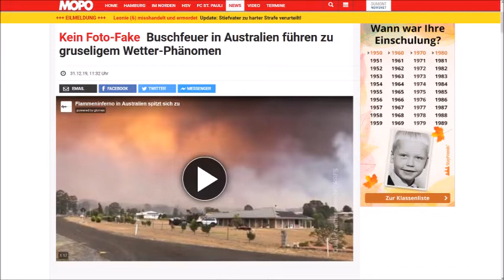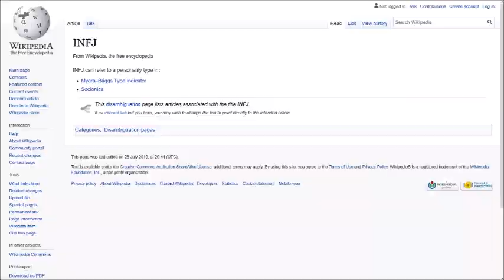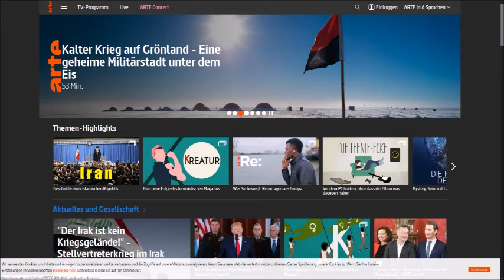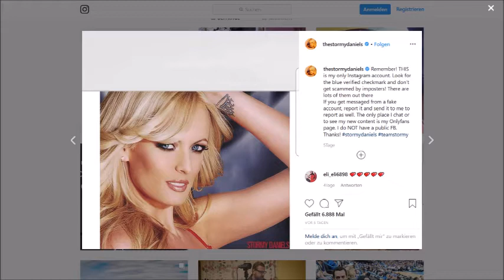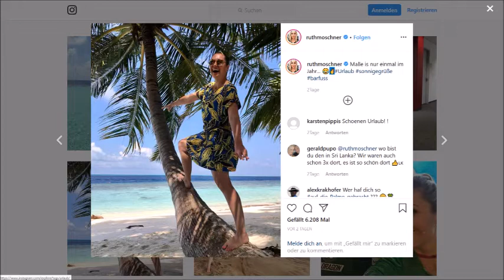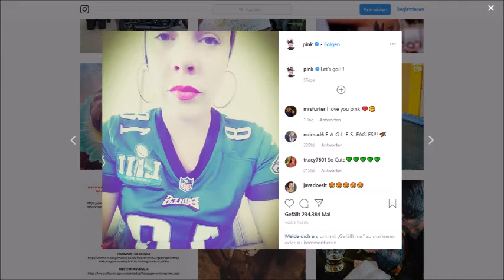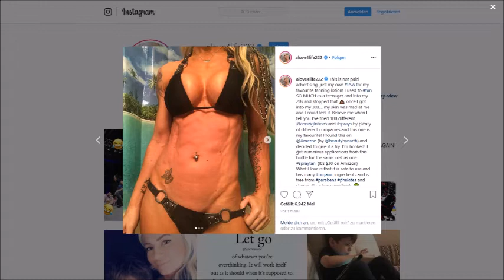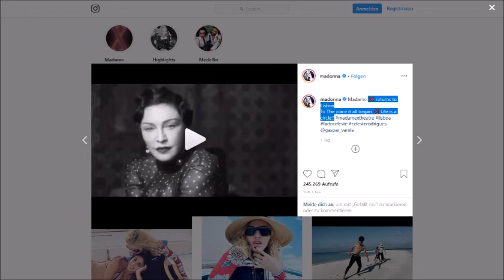Rotes Licht Am Himmel - "New Year"-Wert Bei Neujahrswunsch! - Rihanna & Gematria?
Halleluja! Wir brauchen die Bibel!

Ich wünsche einen schönen zehnten Monat!

Halleluja!

Am Ende soll es "hier her" und nicht "mehr her" heißen. Ich nahm nie satanische Numerologie her. Ich bin nicht perfekt. Ich brauche den himmlischen Vater.

Dart, Iran, Menschenaffen und mehr.